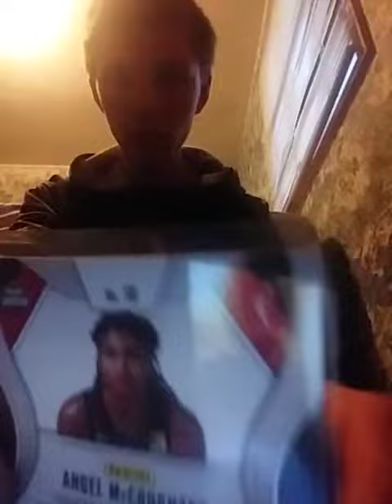WNBA 2020 Prizm Cards I Got On Ebay